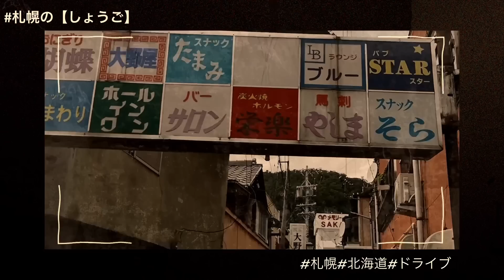【江別西ICへのアクセス道路：北海道道864号大麻東雁来線】北海道江別市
道央自動車道の江別西ICへのアクセス道路として工事されている、北海道道864号大麻東雁来線。

令和5年5月上旬の工事進捗状況を確認しました。